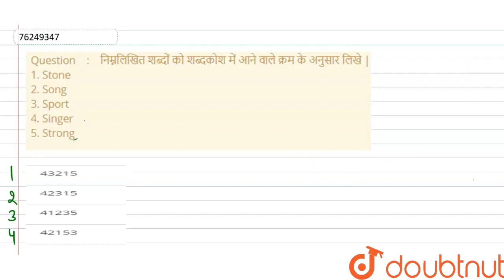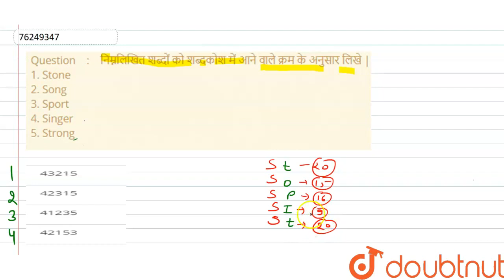निम्नलिखितशब्दों को शब्दकोशमें आने वाले क्रम के अनुसार लिखे |1. Stone 2. Song 3. Sport 4. Singer...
निम्नलिखितशब्दों को शब्दकोशमें आने वाले क्रम के अनुसार लिखे |1. Stone 2. Song 3. Sport 4. Singer 5. Strong
Class: 14
Subject: REASONING
Chapter: शब्दों को सार्थक क्रम में व्यवस्थित करना
Board:GOVT

👉 Have Any Query? Ask Us.